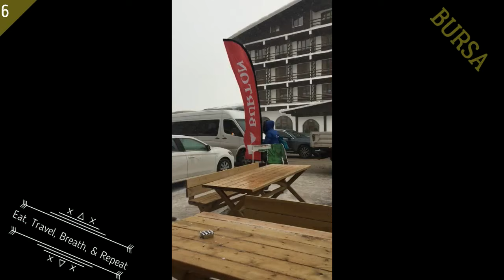Top 8 Cities To Visit | Turkey’s best cities | Top Destinations in Turkey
Top destinations in Turkey
Istanbul
Izmir
Cappadocia
Antalya
Pamukkale
Bursa
Diyarbakir